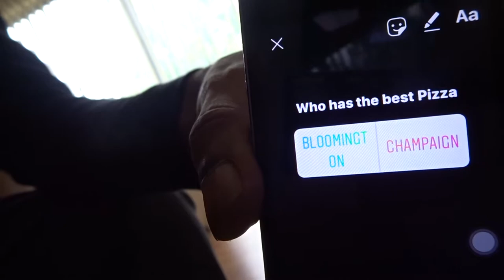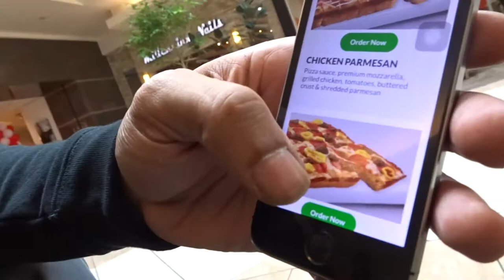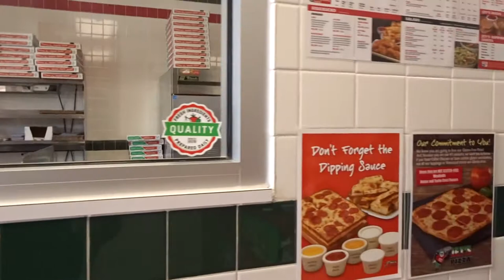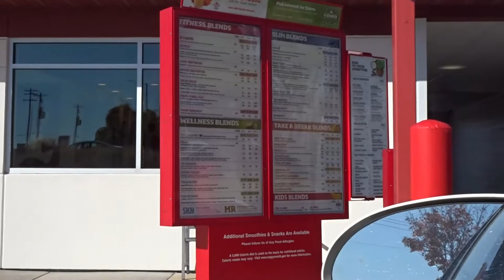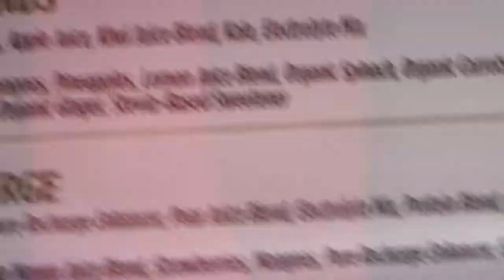Pizza Vlog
Champaign Illinois has a million Pizza Places, this is one of our first Stops